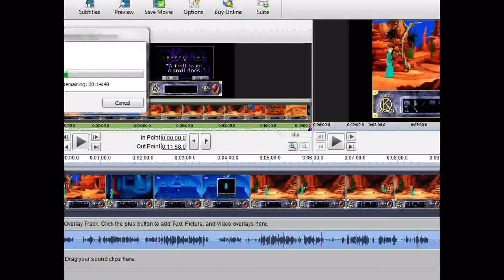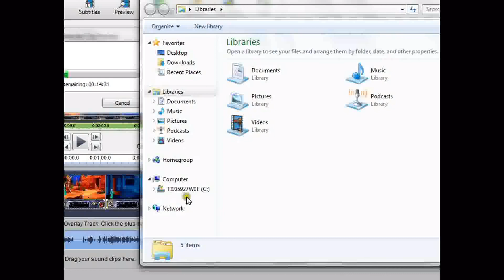King's Quest VII Walkthrough Chapter 2, Part 1 - Getting Started and Gathering Ingredients VIDEO 4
In this video we start off Chapter 2 with a lot of dialog and starting to gather the ingredients to turn Rosella back into a human - baked beetles and the gold bowl.